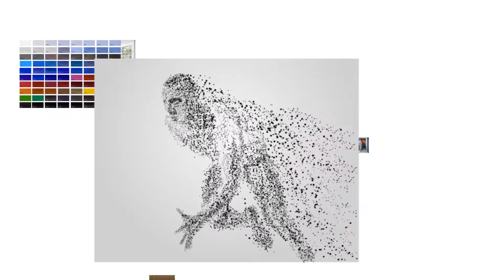V-Wrap Color change and graphics for tiled walls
use V-Wrap to change the color of your tiles in your bathroom, kitchen, and any area where you want to rejuvenate your tiles or create compelling wall graphics.